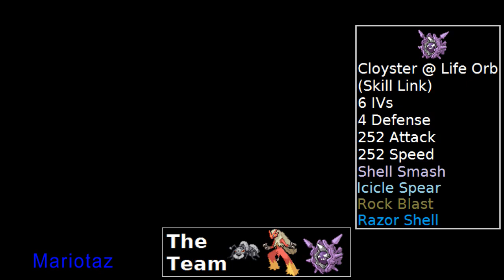Pokemon X/Y: [Truant Durant hype]! My Battle Maison Team Strategy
I hate this place and it's cheating bullshit.

"Nintendo" "Pokemon X/Y" "Battle Maison" Guide "Tutorial" AI must stand for *A*m *I* really getting screwed by this bullshit again? Gee thanks Nintendo/Game Freak [insert rest of hidden tags to gain more popularity]